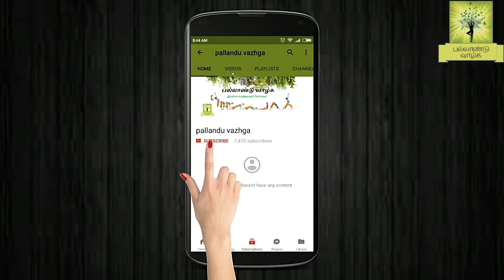Face & Body Skin whitening home remedy | Bath Powder to Get Fairness skin | Tamil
Face & Body Skin whitening home remedy | Bath Powder to Get Fairness White Skin | Tamil | Herbal

மேலும் தெளிவாக பொருட்கள் பற்றி தெரிந்துகொள்ள